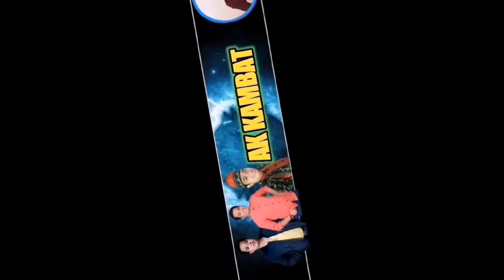TAYO LANG by LA Santos - Ang Sa Iyo Ay Akin | AK Kambat (cover) | Videoke time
Just like most Filipinos, singing is on top of the list of  activities I love doing the most on a daily basis (as stress reliever).
I consider myself a "Singerist", not a "real/ legit singer". Heheh